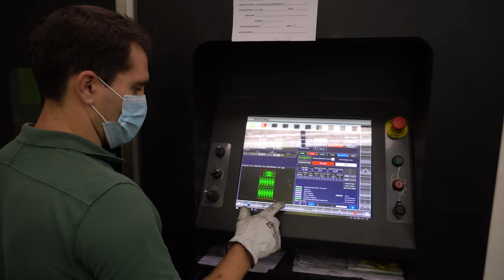PRIXIMBATTABLE - Usine Porte de Garage